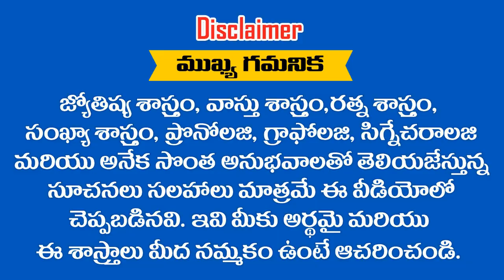శుక్రవారం రోజు పుట్టిన ఈ .... ? రాశుల వారు 2019లో కోటీశ్వరుల జాబితాలో చేరనున్నారు